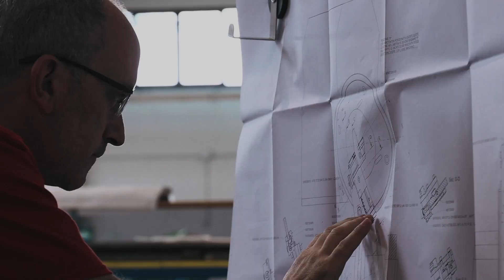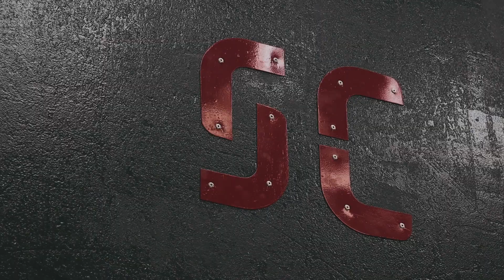SC Saldatura Carpenteria - 40° - video corporate 2021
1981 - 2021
La qualità è un lungo viaggio - video aziendale dedicato al 40° anniversario.
Passion never stops.